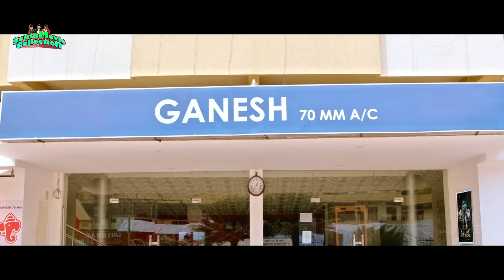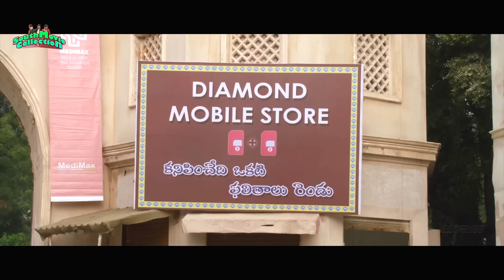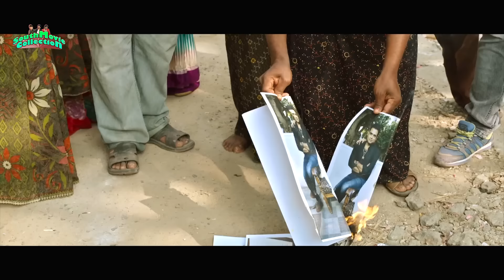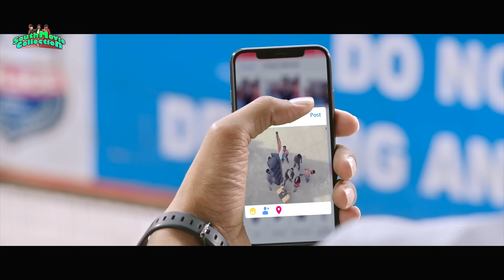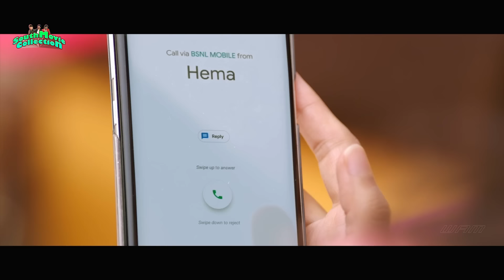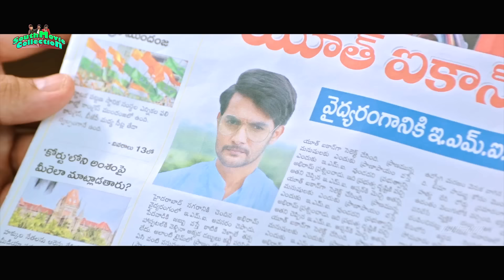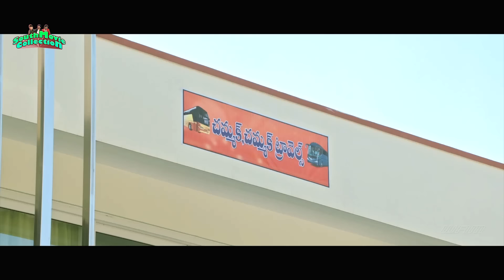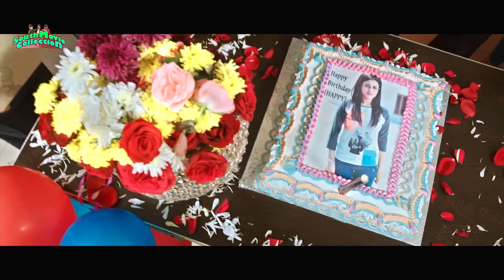Telugu Superhit Action Movie || Aadi Saikumar & Mishti Chakraborty || South Movie Hindi Dubbed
BURRAKATHA" starring Aadi Saikumar, Mishti Chakraborty & Rajendra Prasad

Credits:
Directed by Diamond Ratna Babu
Produced by  Srinkanth Deepala, Kishore
Starring: Aadi Saikumar, Mishti Chakraborty & Rajendra Prasad

synopsis
A man lives a complicated life as he tries to deal with his dual personalities, Abhi and Ram. Things turn topsy-turvy when he encounters a woman named Happy and falls for her.